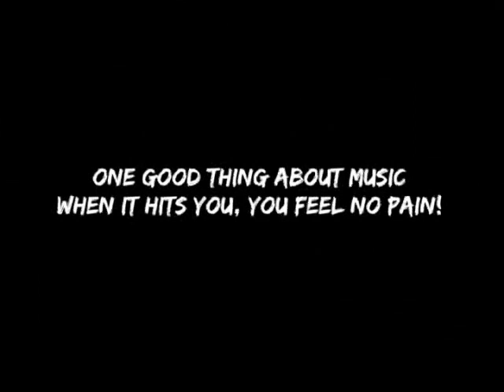BCR - Beats On The Beach [Italo Disco]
Merged By Sabu - Credits To Beach Club Records & Marita!